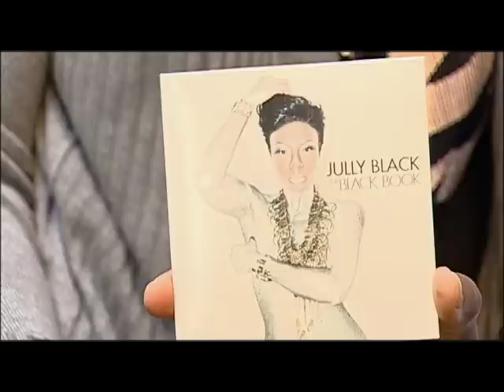JULLY BLACK - "The Black Book" - OnDaGrine TV Vancouver, BC. Universal Music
OnDaGrineTV stopped by Universal Music in Vancouver to speak with Jully Black about life, her music, her belief's. Jully is beautiful not only in her music, but her personality as well. Be sure to catch her new album "The Black Book" and be sure to check out her web

Hosted by Valentine for "OnDaGrineTV"

All content is protected by Playasport Production and Siuco Production. Any use of this material must have written consent to re-produce or re-direct.